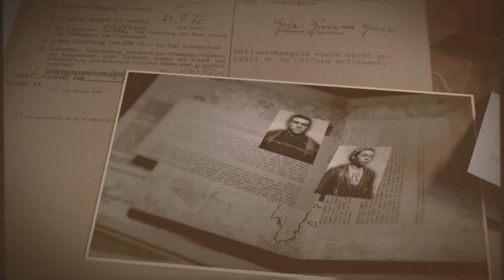SNIPING IN FRANCE! - Sniper Elite 5 - Part 1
Hey Guys! Welcome to Sniper Elite 5! this series will be a full walkthough of SE5 from start to finish! if you happen to enjoy this series please hit the like button, comment and subscribe! in todays episode we begin the story!